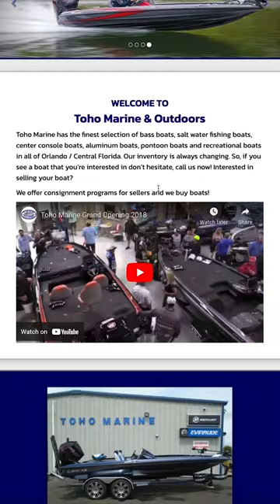Toho Marine's dedication to conservation embodies the spirit of Project SeaSafe!!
🏆🌊 Marker 24 passes the torch to Toho Marine, St. Cloud, Florida - this year's SeaSafe Conservation Dealer of the Year! Their dedication to conservation embodies the spirit of Project SeaSafe. 🎉👏